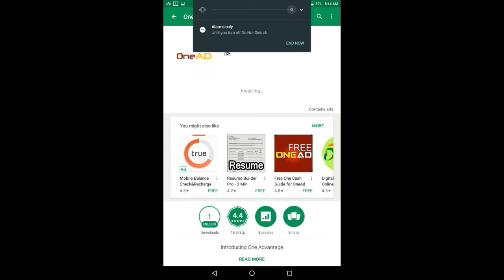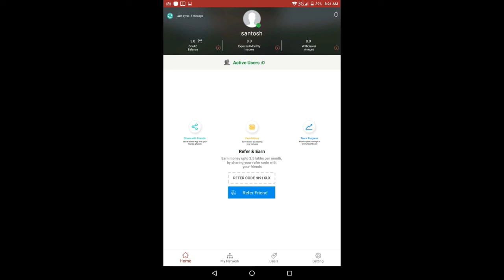Bina mehnat k Kamai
Kamai wo b bina mehnat k pura video dekhen